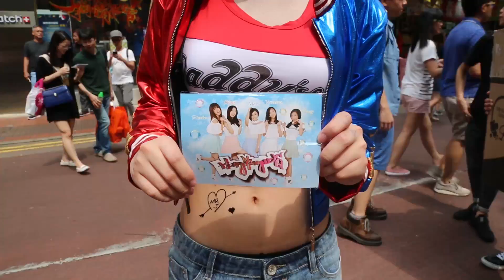2016 9 5 Swing HL v2